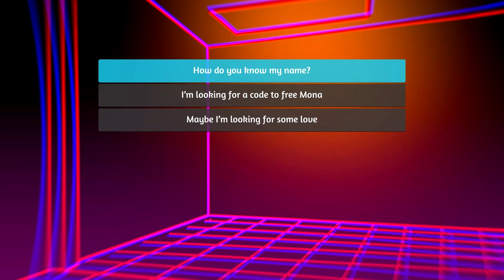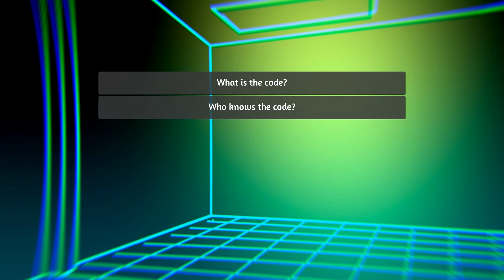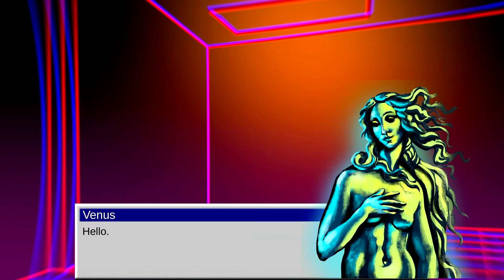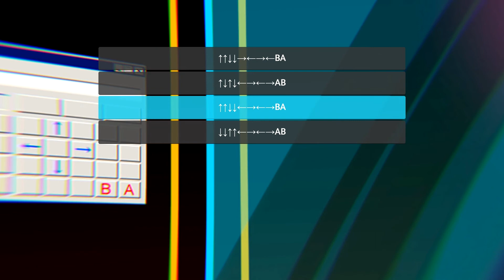Let's Play: Visual Lover: Mona Lisa Overdrive! (Art Lover!)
Welcome to Mona Lisa Overdrive! A visual novel adventure game where you go into a virtual museum to save  the art from a virus!
In an 80s  theme! Rad!
It's not a perfect game, but it has a nice idea behind it.